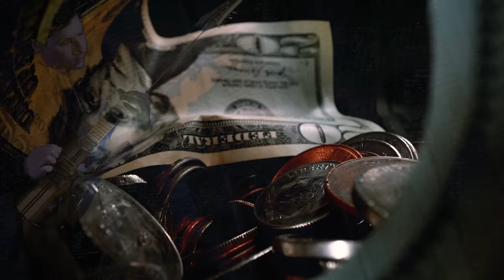Structures - Planet of Garbage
Lyrics

We had it all, ruined the place we inhabit
‘Cause living out its fate wreaks havoc
Now looking back I can tell why the ease would justify our means
All we do is take what we’re given and make no amends
I can’t seem to shake this old feeling
I love when it ends
All we do is take
No matter what the outcome

Every step is pain
Whether you’re trying or not it’s the fucking same thing
Good intentions don’t mean a thing
If we want to make a change in the world, we need everyone

Did you think all of your problems were fixed?
Well, not this one
Crumbled to dust, pollute the earth to the crust
We lost our chance to save our existence

I can’t wait to see the fucking day that you wipe that look off your face
‘Cause then you’ll realize we are out of space
Planet of garbage
Toxic waste

Copyright Structures 2021
Filmed, edited and directed by Brendon Padjasek